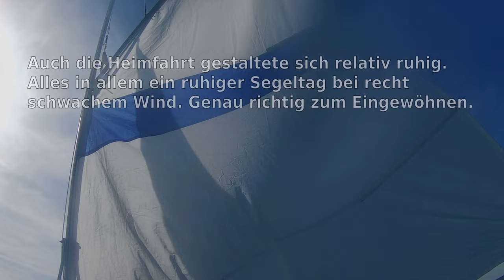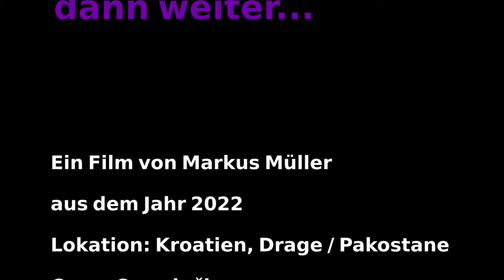"Der grüne Trimaran" - Der Film, erster Teil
Der grüne Trimaran.
Meine Eigenkonstruktion eines besegelten Luftkjaks nähert sich immer mehr einem richtig "perfekten" Zustand , der einen riesigen Spass  beim Segeln bereitet. Kajak sailing makes fun.
Ein Gumotex Solar Luftkajak wurde von mir mit einem  alten Metzeler Gaffelsegel verheiratet und nun mit langen grünen Auslegern versehen. So wurde das ganze zum Trimaran, der auch im Design Top aussieht.
Der aufblasbare Trimaran wurde von mir und meiner Frau im September 2022 in Kroatien bei Biograd, genauer Drage /Pakostane gesegelt. Wir hatten immer Wind um Stärke 2-3 in Böen 4. Hier zeigte sich das Konzept als absolut zuverlässig und gutmütig.

The green trimaran.
My own construction of a sailed by me and my wife in September 2022 in Croatia near Biograd, more precisely Drage / Pakostane. We always had winds of force 2-3 with gusts of 4. Here the concept proved to be absolutely reliable and good-natured.